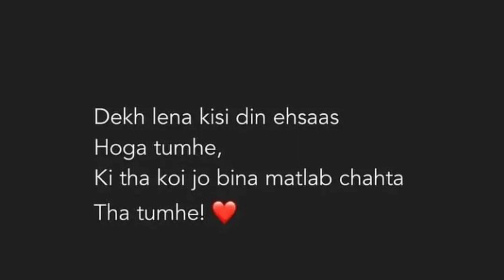Dekh lena kisi din ehsaas